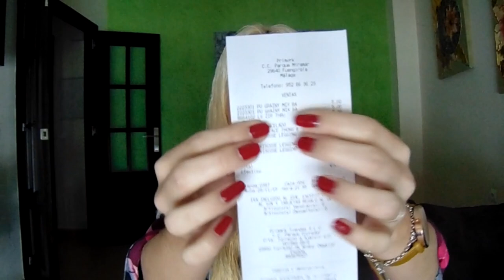HAUL + BLACK FRIDAY :Primark, primor...|| LadyRoss01 ♥